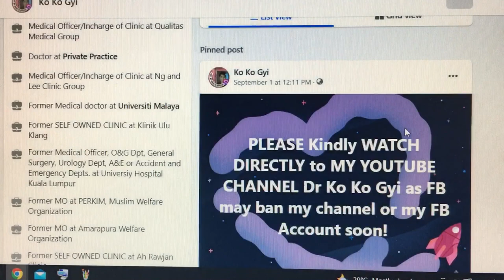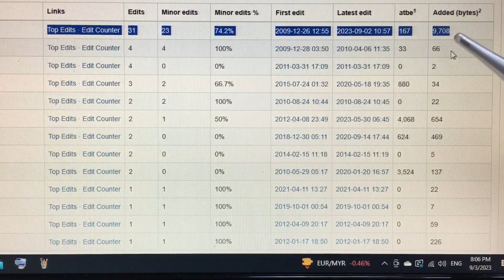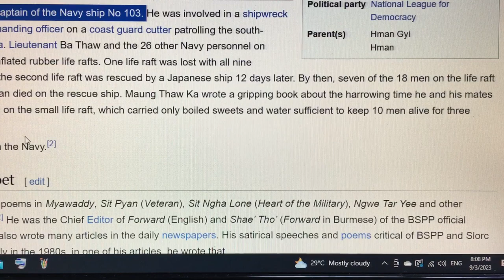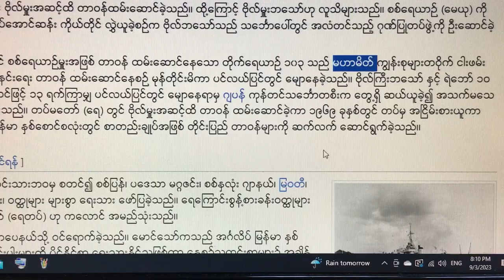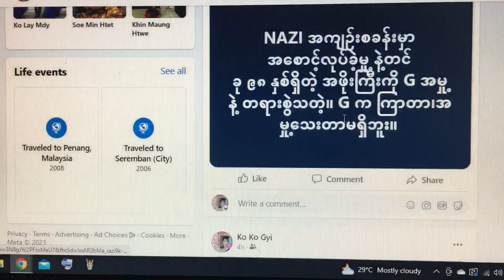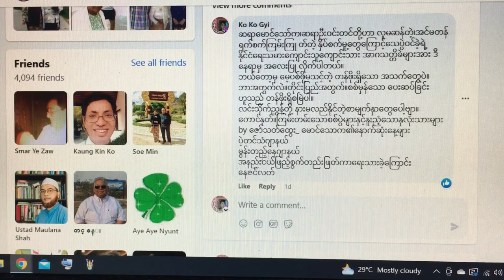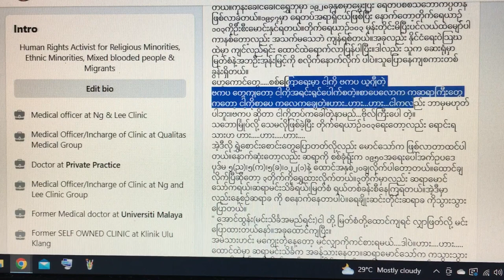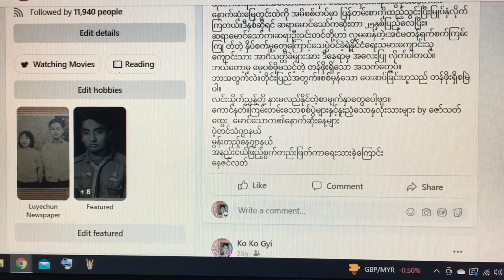မောင်သော်က ဗိုလ်မှူးဘသော် (မြန်မာမွတ်စလင်)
From my Wikipedia article, Maung Thaw Ka.
Maung Thaw Ka (Burmese: မောင်သော်က) was the pen name of retired Major Ba Thaw (Navy). He was a satirist, popular speaker and Central Executive Committee member of the National League for Democracy (NLD) of Burma.
Maung Thaw Ka was born in 1928 at Shwebo, upper Burma. His parents are U Hman Gyi and Daw Myaing. He attended the Shwebo National Government High School.
He passed Matriculation and joined Burma (Navy) as a sea cadet in 1947.
He was promoted as the captain of the Navy ship No 103. He was involved in a shipwreck while serving as the commanding officer on a coast guard cutter patrolling the south-eastern coastline of Burma. Lieutenant Ba Thaw and the 26 other Navy personnel on board transferred to two inflated rubber life rafts. One life raft was lost with all nine passengers on board but the second life raft was rescued by a Japanese ship 12 days later. By then, seven of the 18 men on the life raft were dead and another man died on the rescue ship. Maung Thaw Ka wrote a gripping book about the harrowing time he and his mates spent under a searing sun on the small life raft, which carried only boiled sweets and water sufficient to keep 10 men alive for three days.He retired as a Major from the Navy.
He wrote articles, stories, poems in Myawaddy, Sit Pyan (Veteran), Sit Ngha Lone (Heart of the Military), Ngwe Tar Yee and other magazines and journals.He was the Chief Editor of Forward (English) and Shae’ Tho’ (Forward in Burmese) of the BSPP official propaganda journals. He also wrote many articles in the daily newspapers. His satirical speeches and poems critical of BSPP and Slorc are notable in Burma. Early in the 1980s, in one of his articles, he wrote that Poems can change blood and tears to ink He not only wrote his own poetry, he translated many poems from English to Burmese, some of which were surprisingly romantic: the love poetry of Shakespeare, Robert Herrick, John Donne and Shelley. There was also a translation of William Cowpers' "The Solitude of Alexander Selkirk", which he said was dedicated to himself. Perhaps it was the last verse that appealed to him.
After retirement from government He conducted English-language tuition classes and lecture courses in navigation science for foreign going sailors.
He was a close associate of the opposition leader Aung San Suu Kyi, and had been instrumental in persuading her to appear in public during the pro-democracy uprising in August the year before.
On 17 August 1988, he signed a petition to the army to stop the indiscriminate shooting and killing of the people to wipe out the dissidents. Later he was elected as the Chairman of All Burma Journalists' Association. After the coup d'état, when the military government allowed the formation of political parties, he continued to be the CEC member in the NLD and also act as the Sagaing Division's Chief Organizer.
He was severely tortured and beaten during his interrogation – he was also locked up in a small cell, according to his friend and fellow writer, Maung Sin Kye. He was arrested for writing a letter to a Navy military officer during the 1988 uprising; he was accused of trying to cause a mutiny in the Army. He was sentenced to 20 years imprisonment with hard labour by a military tribunal on 5 October 1989 [6] with the 1950 Emergency Act 5 (a), 5 (b)and 5/J; 122 (1).
Before his arrest, he had been suffering from chronic spondylitis, a spinal disease. A severe beating during a hunger strike in Insein on 25 September 1990 left him paralysed. He received only a minimum of medical care from the prison doctors and was denied access to specialists. "Ko Thaw’s health condition has always been poor. When the military officers beat and kick him, it worsens his condition. When he was ill, he was denied medical care," Maung Sin Kye said.
When students in jail staged a hunger strike in 1991, Maung Thaw Ka gave his full support. For that, he was badly beaten, tortured and locked in small cell without food when Slorc sent soldiers to crush the "prison insurrection". Some students were reportedly killed by troops during the hunger strike. "They finally killed his voice,"
At the time he entered Insein Jail, Maung Thaw Ka was already suffering from a chronic disease that was laying his muscles to waste. His movements were stiff and jerky, and everyday matters, such as bathing, dressing or eating, involved for him a series of difficult manoeuvres which could barely be completed without assistance. For a man with his health problems, life in solitary confinement was a continuous struggle to cope. His already much-eroded physical system was unable to withstand the inhuman conditions of Insein Jail for long. Following a heart attack, he was sent to Rangoon General Hospital on 8 June 1991. He died three days later at the age of 65. [7] He was buried at Kandaw Gale Sunni cemetery.